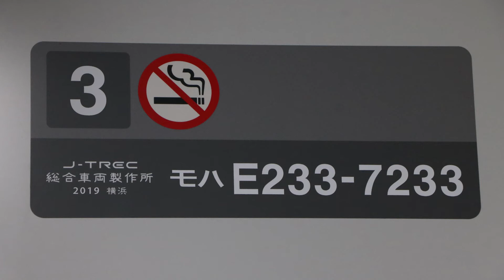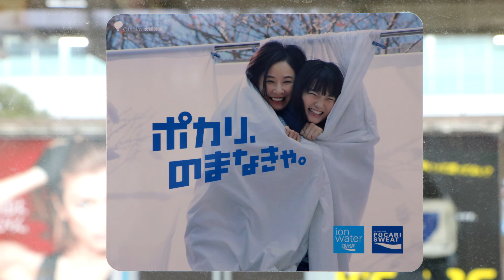【E233系 ハエ133編成 走行音】 4867F 快速 川越 十条ー大宮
4867F　快速　川越
収録車両：モハE233－7233
十条ー大宮

録音機：PCM－D10
マイク：AT9943